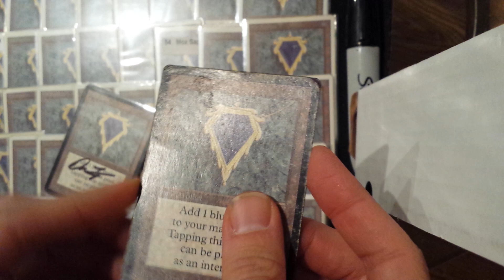This is a video of an Alpha Mox Sapphire someone asked me to verify is Alpha, from PowerNine.com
I was asked if the Mox in question was Alpha or Beta, and to compare it to another Sapphire.

Yes, it is Alpha.

when I hold it IN FRONT of a beta, you can see all four corners of the beta behind it.

when i hold it BEHIND an alpha, you can't see any of its corners.